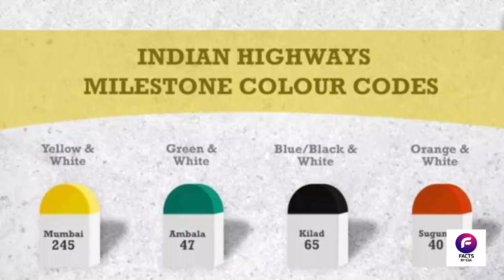Why Highway Milestones are differently coloured? | अलग रंग के मील के पत्थर से क्या जानकारी मिलती है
About Us Welcome to the Unknown amazing facts Channel. Here, we upload videos on some of the most diverse and interesting topics based on real facts.